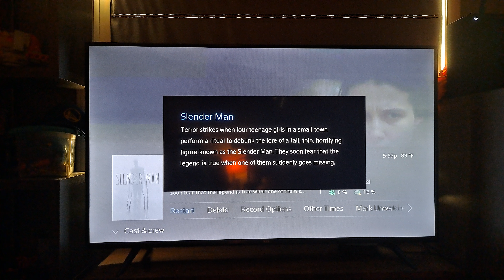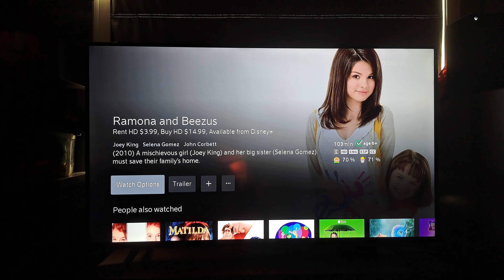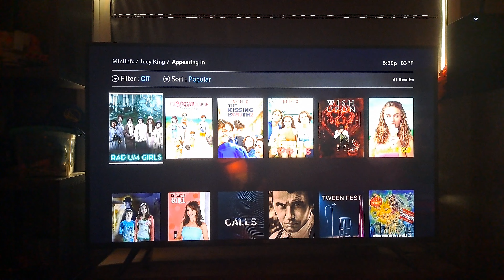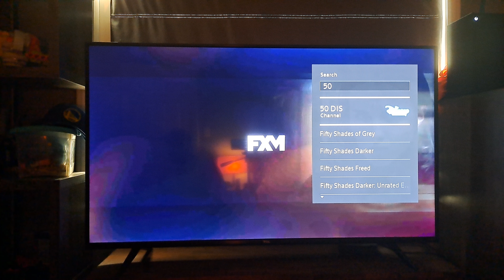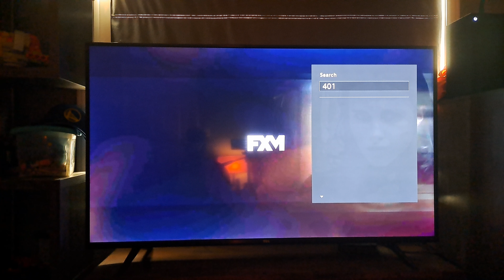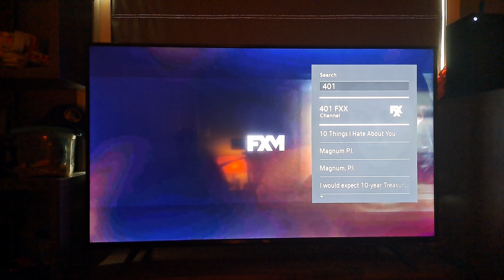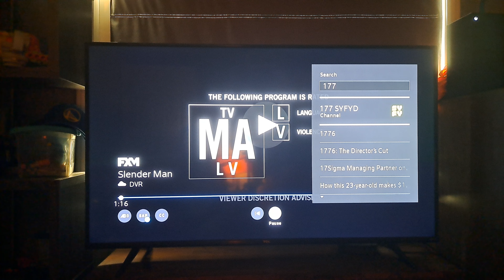Slender Man (2018) - FXM Intro #3